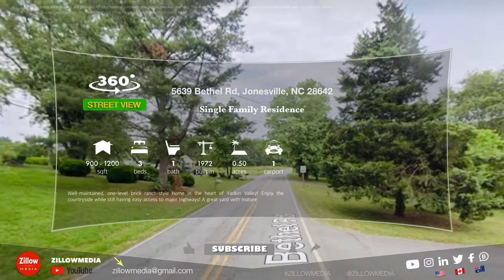💥 ForSale in NC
👱🏻‍♀️ AMANDA Elder

Realtor: 302445
Realty One Group Results

3 beds 1 baths

Triad MLS,
MLS#: 1078980

well-maintained, one-level brick ranch-style home in the heart of Yadkin Valley! Enjoy the countryside while still having easy access to major highways!  The one-car attached carport also features a usable storage space! A great yard with mature trees offers shade and tranquility! Schedule your showing today!